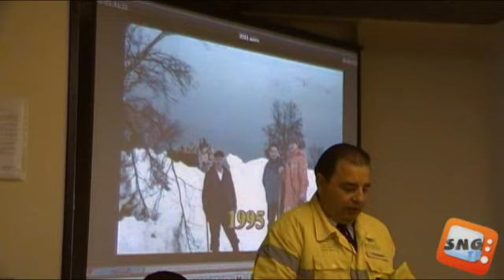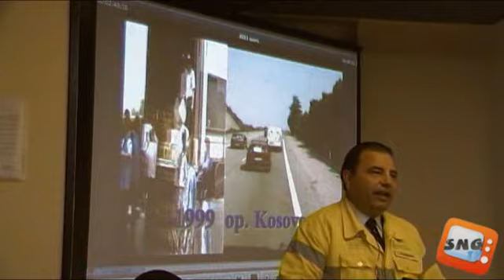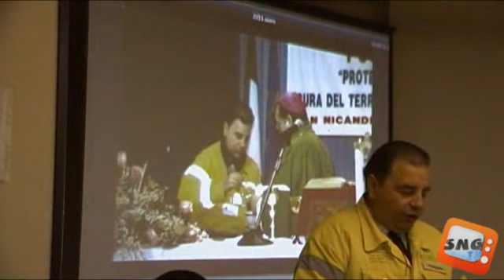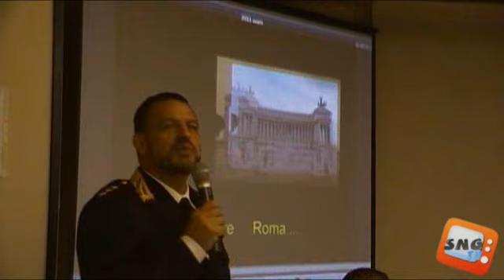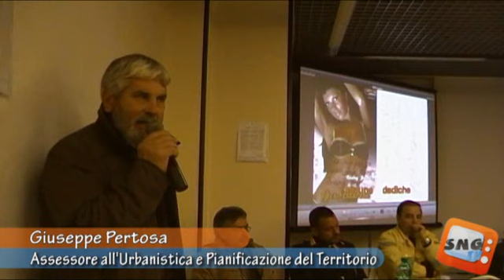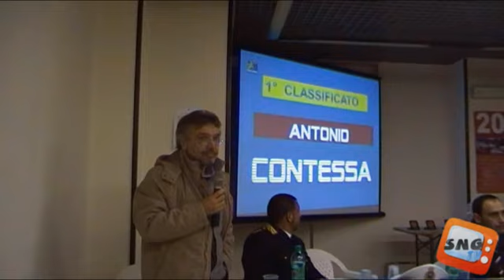Ventennale dell'AVERS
Convegno per festeggiare i venti anni dell'AVERS, l'associazione di Protezione Civile di San Nicandro Garganico.